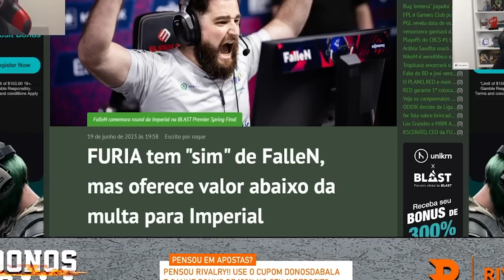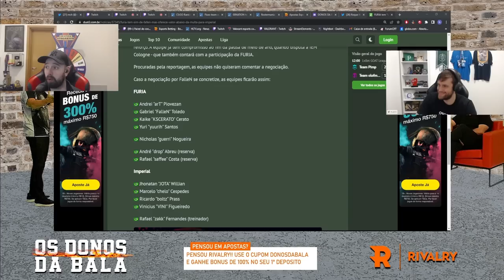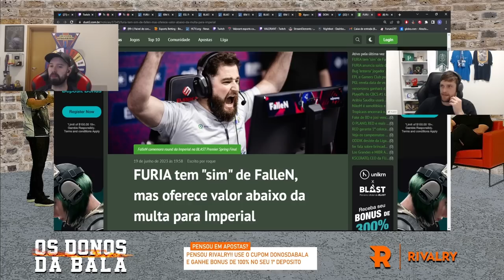O DIA EM QUE O FALLEN DISSE "SIM!" PRA FURIA! (Apoka e Michel)